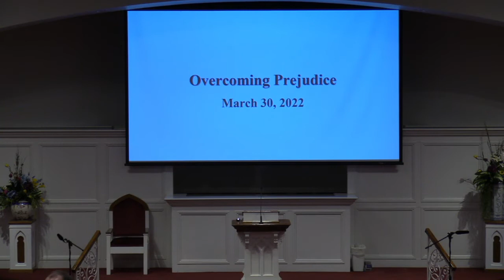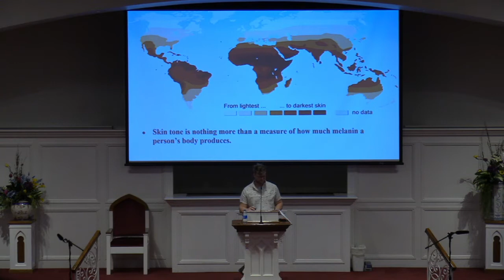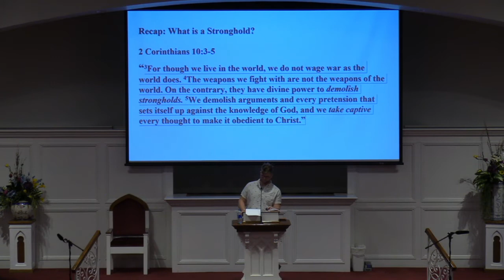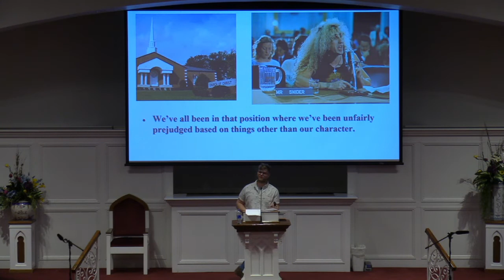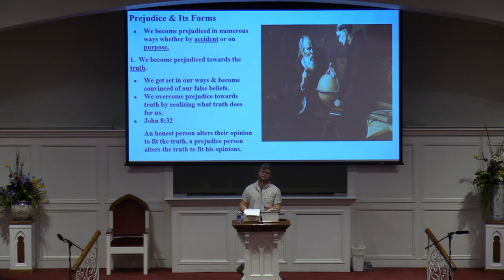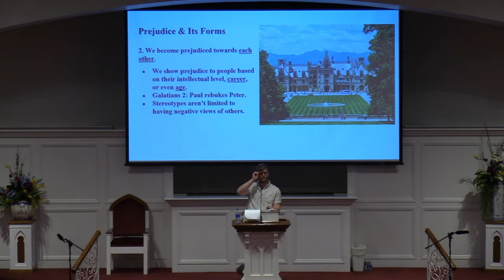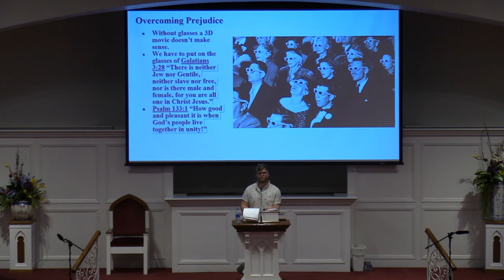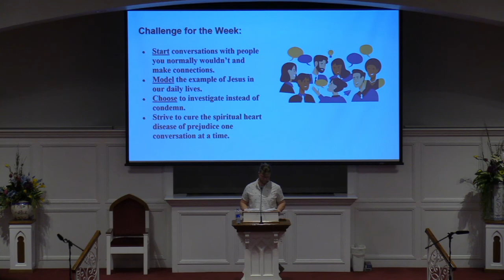Wednesday Devo & Bible Study - March 30, 2022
Speaker - Nic Chandler
Lesson - Overcoming Prejudice